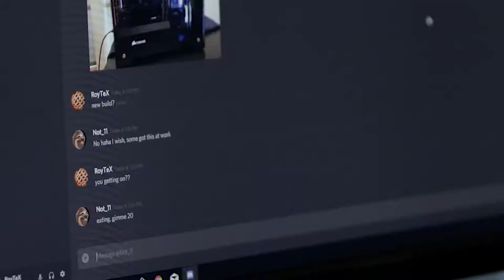NVIDIA GeForce RTX 2080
Nvidia Turing and RTX 2080 Be For The Game
NVIDIA GeForce RTX 2080: la surface présumée des caractéristiques - Dites bonjour au nouveau roi du jeu vidéo
NVIDIA Titan RTX – $3000 US (50% Faster Than 1080 Ti)

NVIDIA GeForce RTX 2080 8GB GDDR6 – $500-$700 US (50% Faster Than 1080)

NVIDIA GeForce RTX 2070 7GB GDDR6 – $300-$500 US (40% Faster Than 1070)

NVIDIA GeForce GTX 2060 5GB GDDR6 – $200-$300 US (27% Faster Than 1060)

NVIDIA GeForce GTX 2060 4GB GDDR5 – $100-$200 US (50% Faster Than 1050 Ti)